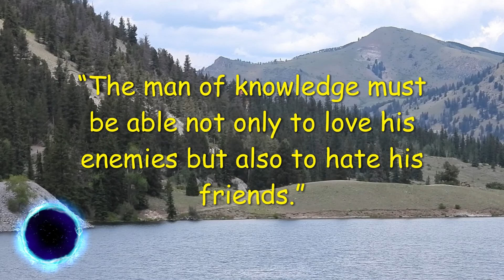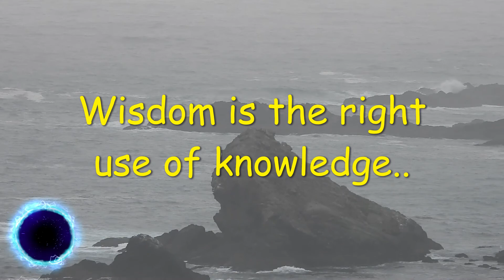Knowledge and wisdom